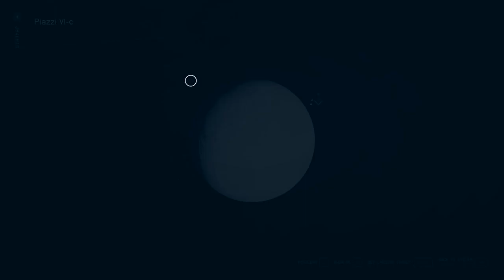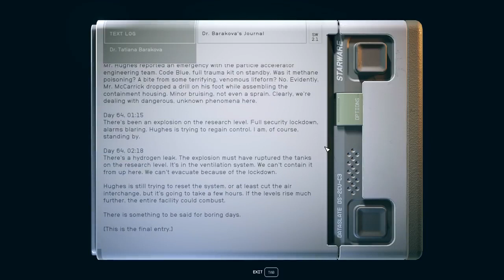THIS DISTRESS SIGNAL MISSION IS INSANE in STARFIELD Walkthrough Gameplay Part 15 FULL GAME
Starfield Walkthrough Gameplay Part 15 includes a Full Gameplay Review and Campaign Story Mission 7 of Starfield 2023 Single Player Story Campaign for Xbox Series X, Xbox Series S and PC. This Starfield Story Campaign Walkthrough will include the Full Game on PC in 60 FPS. Starfield Game Walkthrough Part 1 will include a Review, New Gameplay, All Planets, All Ships, Choices, Skills, Powers, Companions, Ships, Planets, Outposts, Reaction, Main Missions, Side Missions, Cinematics, Cut Scenes, OST, Story Missions and all Single Player Campaign Missions and the Ending. Thanks Bethesda for giving me Starfield!